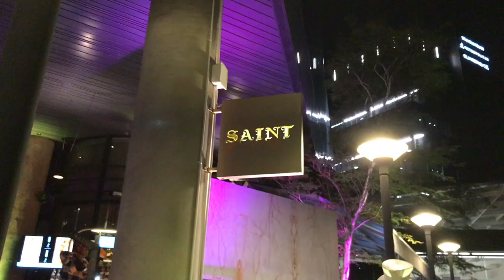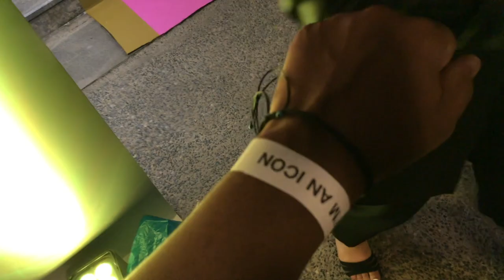INSIDE RICH MNISI'S 2 MILLION ICONS PARTY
The 2 Million Icons Party gets better and better each year. Not only is it, host and designer extraordinaire; Rich Mnisi's birthday - it is a celebration of all those that are iconic. This year the event was held in Johannesburg for the first time at Saint Restaurant in Sandton. The event partnered with Johnnie Walker brought all Jozi's A-Lists and they donned their most iconic looks. Watch the video to see all the action.

Love,
Toolz